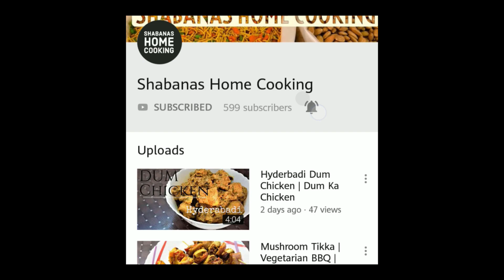energy laddu recipe I Protein Laddu I Healthy Laddu Recipe I energy bites recipe I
Hey, friends hope you loved our new cooking video.

Protein Laddu Ingredients
Sesame seeds:300 Grms
Flax seeds:300 Grms
Organic Jaggery:200 Grms
Badam, Akhrot, Pista, Cashewnut:200 Grms( All mix, need to roast)
Cardamom seeds for nice flavour ( Optional)